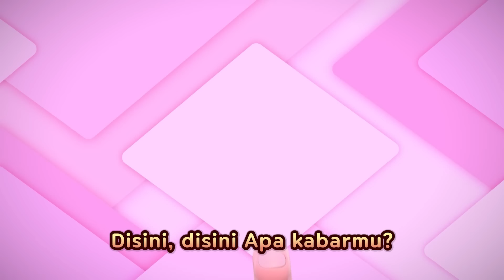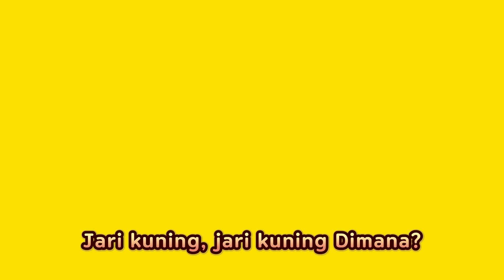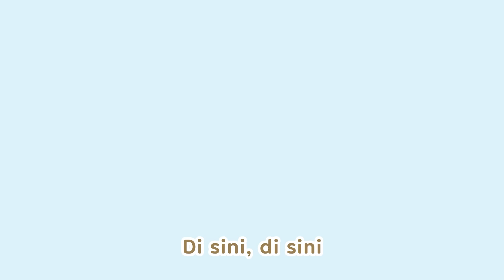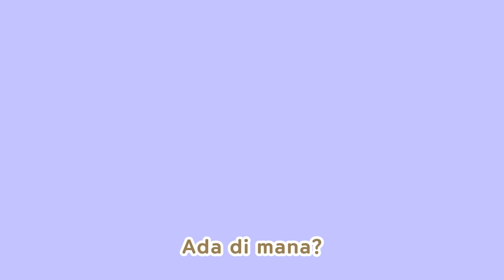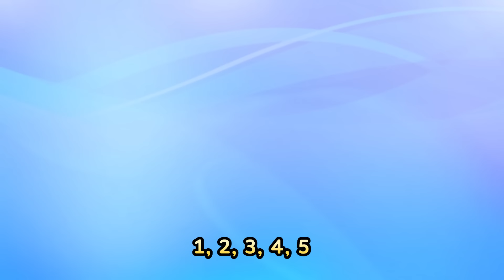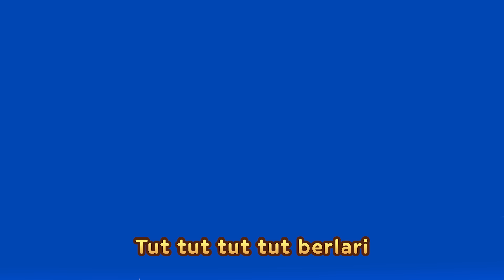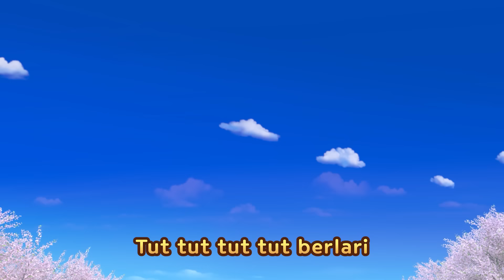Sepuluh di Kasur | Lagu anak Indonesia | Nyanyi sama Pororo | Lagu Sajak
[Lirik]

Sepuluh anak kecil sedang tertidur
bergeser bergeser
satu anak kecil terjatuh
"Buk!"

“Sembilan!”
Sembilan anak kecil sedang tertidur
bergeser bergeser
"Buk!"

“Delapan!”
Delapan anak kecil sedang tertidur
bergeser bergeser
"Buk!"

“Tujuh!”
Tujuh anak kecil sedang tertidur
bergeser bergeser
"Buk!"

“Enam!”
Enam anak kecil sedang tertidur
bergeser bergeser
"Buk!"

“Lima!”
Lima anak kecil sedang tertidur
bergeser bergeser
"Buk!"

“Empat!”
Empat anak kecil sedang tertidur
bergeser bergeser
"Buk!"

“Tiga!”
Tiga anak kecil sedang tertidur
bergeser bergeser
"Buk!"

“Dua!”
Dua anak kecil sedang tertidur
bergeser bergeser

“Satu!”
Satu anak kecil sedang tertidur

Ayo sini ~ Ayo sini ~

Sepuluh anak kecil tidur bersama